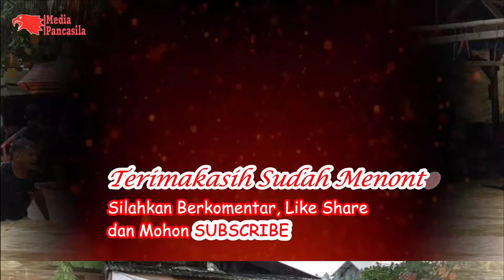Video Dramatis, Aksi Heroik Relawan Selamatkan Lansia Terkepung di banjir Aceh Timur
berita terbaru banjir aceh timur, yang melanda sejumlah kecamatan di kabupaten aceh timur dalam dua hari ini membuat lebih dari 2 ribu jiwa harus mengungsi, selain itu bencana yang datang bertepatan dengan pergantian tahun ini juga telah menelan korban jiwa di kecamatan idi tunong
aksi heroik relawan selmamatkan korban banjir
Namun tentu disetiap kejadian ada kilas baliknya, selain cerita jertan histeris, ada aksi heroik penyelamatan korban ditengah kepungan banjir, berikut kami tampilkan beberapa aksi  penyelamatan  yang terekam lensa kamera di beberpa tempat.
Banjir parah merendam Lima kecamatan diantaranya  Indra Makmu, Birem Bayeun, Peureulak Timur,  Idi Tunong, dan kecamatan julok, Puluhan desa terendam dan  aktifitas masyarakat lumpuh kaibatnya, selain itu juga dilaporkan beberapa kecamatan lain air juga mulai naik, seperti di beberapa desa di pedalaman kecamatan  peureulak dan peunaron.
munculnya penyakit setelah banjir menimbulkan kekhawatiran